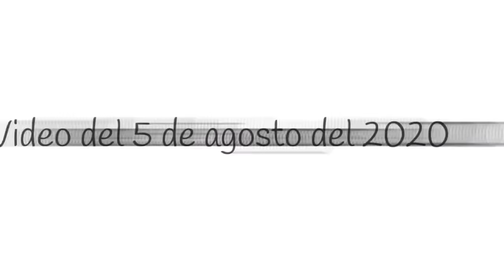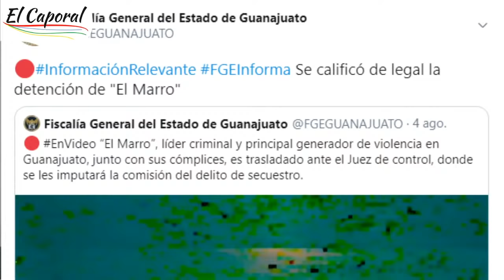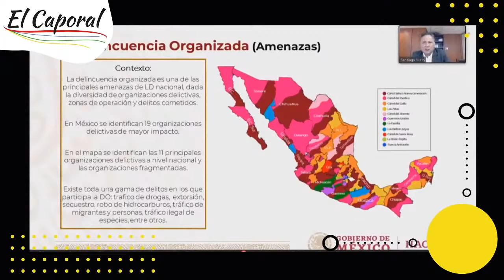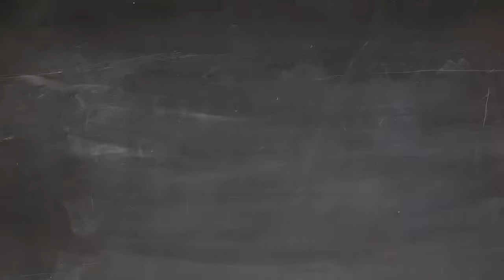🔥 NO PUDIERON Hoy Con EL MARRO 👉 Esto Pasó En La Audiencia Privada...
Para más información sobre la audiencia de El Marro", puedes consultar

Recibe información gratis en tu correo (resúmenes informativos, documentos, decretos, libros, artículos, etc.) dando "click"

El video se muestra El Marro audiencia pero también trata de cubrir el siguiente tema:
- Audiencia virtual El Marro
- El Marro audiencia
- Audiencia virtual del Marro

La audiencia de El Marro continuará el domingo.

Si estabas buscando más información sobre audiencia virtual El Marro o El Marro audiencia, ¿te resultó informativo este video?

MUCHAS GRACIAS